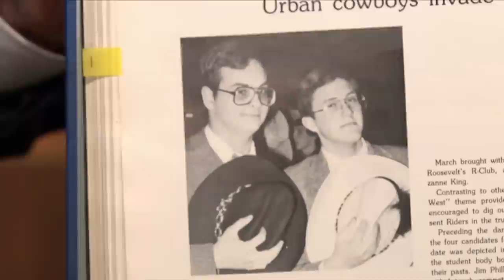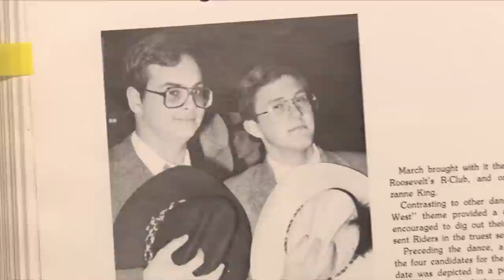Jimmy Gives a High School Yearbook Birthday Surprise to Steve Higgins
Size mattered a little bit when Jimmy went out for cocktails to celebrate Tonight Show announcer Steve Higgins' birthday.